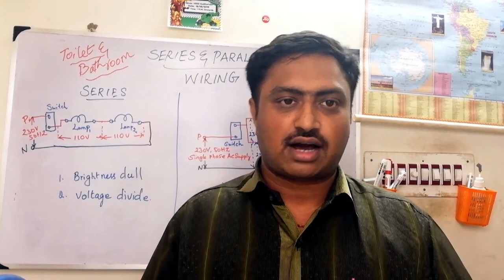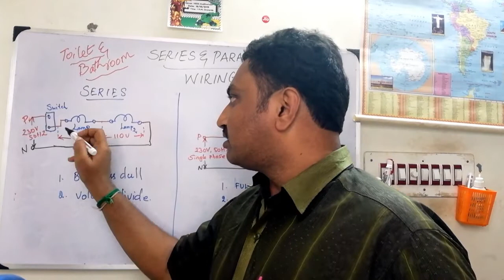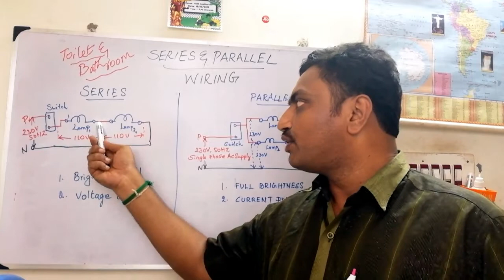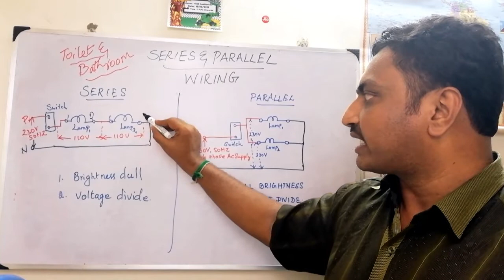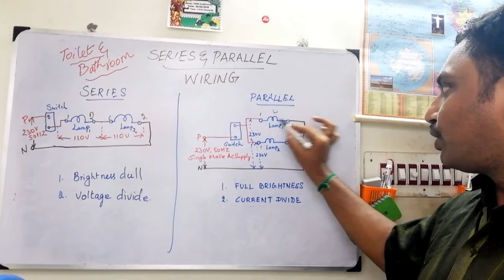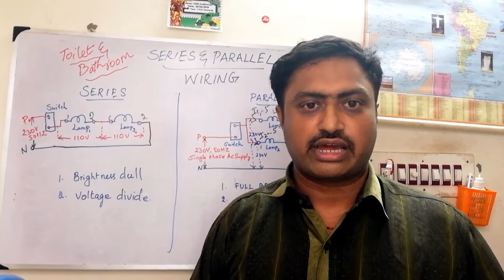SERIES AND PARALLEL WIRE CONNETION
Components of an electrical circuit or electronic circuit can be connected in series, parallel, or series-parallel. The two simplest of these are called series and parallel and occur frequently. Components connected in series are connected along a single conductive path, so the same current flows through all of the components but voltage is dropped (lost) across each of the resistances. In a series circuit, the sum of the voltages consumed by each individual resistance is equal to the source voltage.[1][2] Components connected in parallel are connected along multiple paths so that the current can split up; the same voltage is applied to each component.[1]

A circuit composed solely of components connected in series is known as a series circuit; likewise, one connected completely in parallel is known as a parallel circuit.

Consider a very simple circuit consisting of four light bulbs and a 12-volt automotive battery. If a wire joins the battery to one bulb, to the next bulb, to the next bulb, to the next bulb, then back to the battery in one continuous loop, the bulbs are said to be in series. If each bulb is wired to the battery in a separate loop, the bulbs are said to be in parallel. If the four light bulbs are connected in series, the same amperage flows through all of them and the voltage drop is 3-volts across each bulb, which may not be sufficient to make them glow. If the light bulbs are connected in parallel, the currents through the light bulbs combine to form the current in the battery, while the voltage drop is 12-volts across each bulb and they all glow.

In a series circuit, every device must function for the circuit to be complete. If one bulb burns out in a series circuit, the entire circuit is broken. In parallel circuits, each light bulb has its own circuit, so all but one light could be burned out, and the last one will still function.